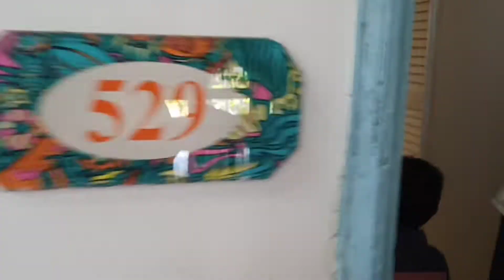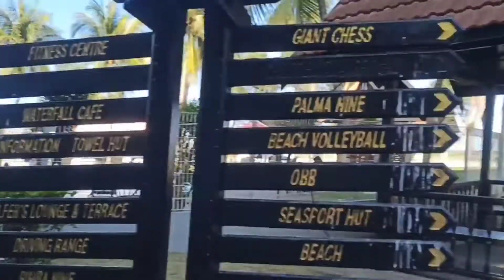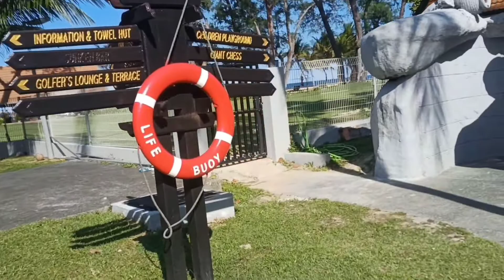Short trip ke Resort World Kijal, Terangganu 26 - 28 March 2022 | Part 1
Sempena kenduri kahwin sepupu mama dan papa ada urusan sikit di Kijal, maka jadi la percutian pendek ni.

Kali ni hotel pilihan kami adalah di Resort World Kijal. Best dan boleh repeat balik akan datang.